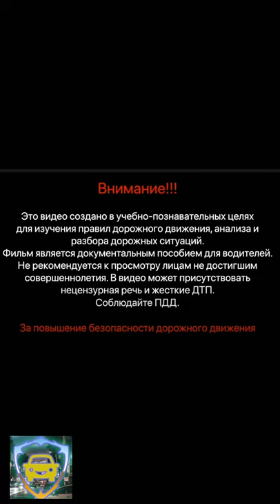Я был в шоке | Идиальная езда на перекрестке без светофора | Приколы часть 10 | Тик Ток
ТОП Авторегистраторов
1 место: DDPAI MINI 3. Цена: 5933

Приветствуем вас на канале про ДТП, аварии и много интересных и курьезных ситуаций на дороге. Часть 1.

Есть много видеорегистраторов, которые помогут вам доказать вашу невиновность в случае споров, цена не дорогая, качество на уровне самых топовых.